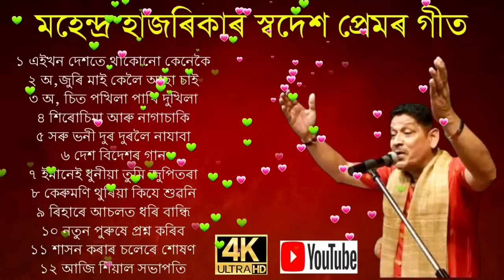Mahendra Hazarika Song. Assamese new song 2023 . Adhunik Geet Assamese.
আশা কৰিছোঁ আপুনি নিশ্চয়  উপভোগ কৰি যদি ভাল লাগিল তেনে বন্ধু বৰ্গৰ লগত শ্বেয়াৰ কৰিব আৰু কিবা থাকিলে কমেণ্টত কওঁক । আমাৰ লক্ষ্য পুৰণি কৃষ্টি সস্কৃতি পুনৰ নৱপ্ৰজন্মৰ মাজলৈ আগবঢ়াই নিয়া । তাৰ বাবে আপোনালোকৰ সহায় ৰ প্ৰয়োজন । আপোনালোকৰ যিকোনো ধৰণৰ দিহা পৰামৰ্শ কমেণ্টত বক্সত জনাব । ধন্যবাদ ।

| নমস্কাৰ |

আমাৰ এই " চেনেলৰ যােগেদি অসমৰ লগতে বিবিন্ন প্রান্তত থকা সকলােকে স্বাগতম জনাইছাে। প্রিয় বন্ধু বান্ধবী সকল আপােনালােকক সদায় মনােৰঞ্জন, লগতে সকলাে ধৰণৰ গান সুৰ ভিডিওঁ এই চেনেলত আগবঢাই আহিছাে গতিকে বন্ধু সকল আমাৰ এই চেনেলটি আপােনা লােকৰ যদি অলপ হলেও ভাল লাগে তেন্তে আপােনাৰ অলপ মৰম সহাৰি আমাৰ বাবে চিৰ কৃতজ্ঞ।
লগতে এই চেনেলত এতিয়া কিছুমান গান Copy কৰা সৈছে। ধন্যবাদ...জয় আই অসম।